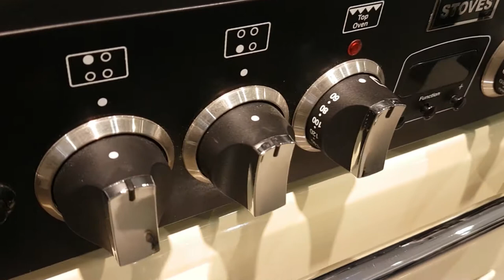Stoves Richmond 550 DFT champagne fornuis | De Schouw Witgoed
De Stoves Richmond 550 DFT champagne is een creme kleurig fornuis van 55 cm. breed uitgevoerd met een dubbele oven en een 4-pits gas kookgedeelte.